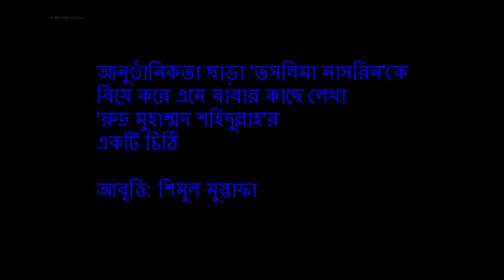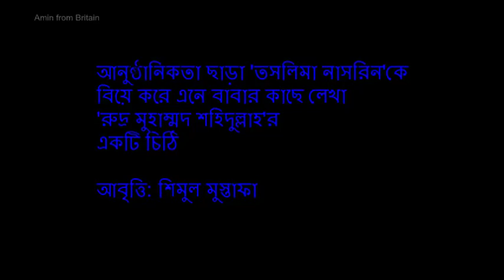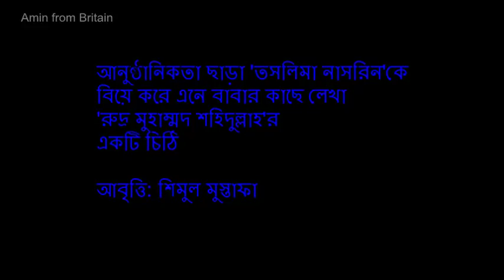Chithi - Rudra Mohammad Shahidullah চিঠি - রুদ্র মুহাম্মদ শহিদুল্লাহ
তসলিমা নাসরিনকে বিয়ে করার পর বাবার কাছে রুদ্রের চিঠি-

আব্বা,
পথে কোনো অসুবিধা হয়নি। নাসরিনকে বাসায় পৌঁছে দিয়ে গত পরশু ঢাকায় ফিরেছি। আপনাদের মতামত এবং কোনোরকম আনুষ্ঠানিকতা ছাড়া আমি বিয়ে করে বৌ বাড়ি নিয়ে যাওয়াতে আপনারা কষ্ট পেয়েছেন। কিন্তু আমি তো আমার জীবন এভাবেই ভেবেছি। আপনার সাথে আমার যে ভুল বোঝাবুঝিগুলো তা কখনই চ্যালেঞ্জ বা পিতা-পুত্রের দ্বন্দ্ব নয়, স্পষ্টতই তা দুটো বিশ্বাসের দ্বন্দ্ব। ব্যক্তি আপনাকে আমি কখনোই ভুল বুঝিনি, আমি জানি না আমাকে আপনারা কিভাবে বোঝেন। এতো চরম সত্য যে, একটি জেনারেশনের সাথে পরবর্তী জেনারেশনের অমিল এবং দ্বন্দ্ব থাকবেই। যেমন আপনার সাথে আপনার আব্বার অমিল ছিলো, আপনার সাথে আমার এবং পরবর্তীতে আমার সাথে আমার সন্তানদের। এই দ্বন্দ্ব ও সংঘাত কোনোভাবেই রোধ করা সম্ভব নয়। আমরা শুধু এই সংঘাতকে যুক্তিসঙ্গত করতে পারি; পারি কিছুটা মসৃন করতে। সংঘাত রোধ করতে পারিনা। পারলে ভালো হতো কিনা জানিনা। তবে মানুষের জীবনের বিকাশ থেমে যেতো পৃথিবীতে।
বাকি অংশ মন্তব্যের ঘরে